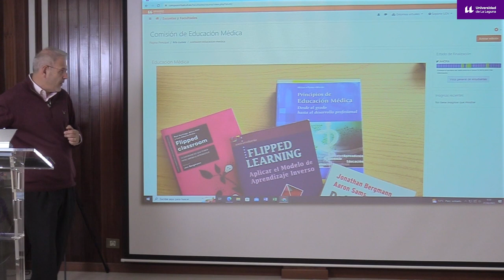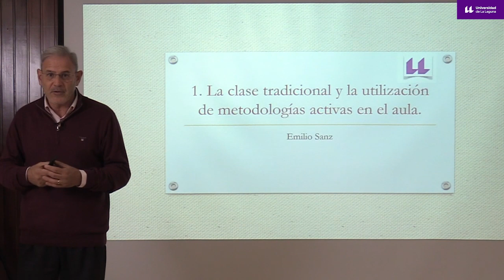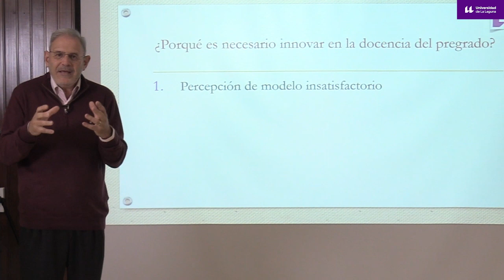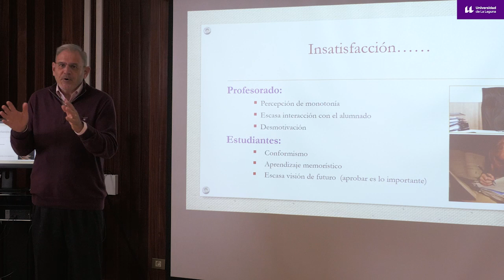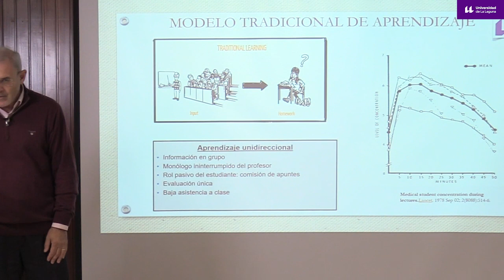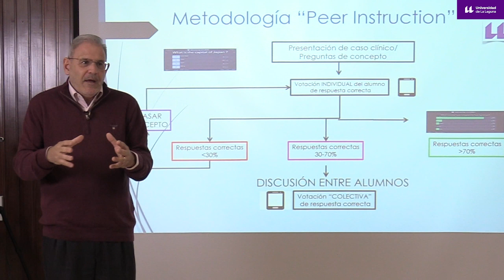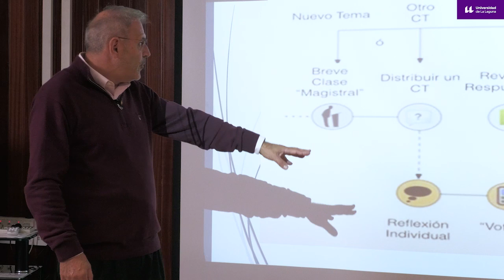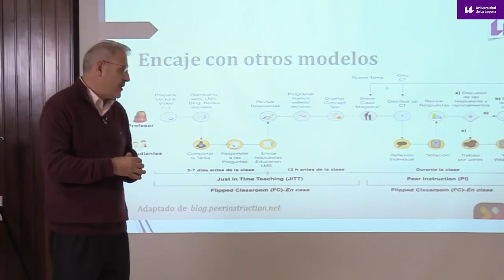"Introducción al uso de metodologías activas en el aula". Emilio Sanz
LINKS mencionados en el minuto 1:00:

Metodologías activas en el aula: Cómo usar aplicaciones móviles (WOOCLAP(R)) para favorecer la participación y el aprendizaje.